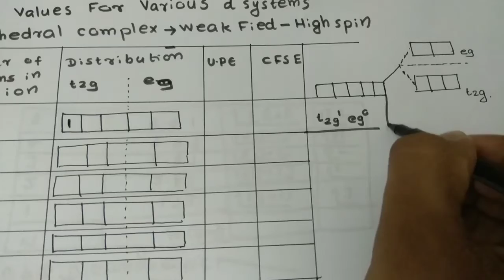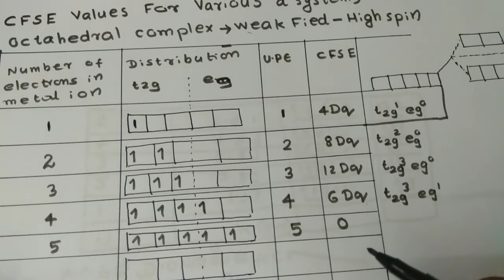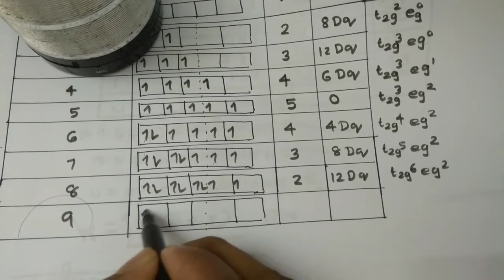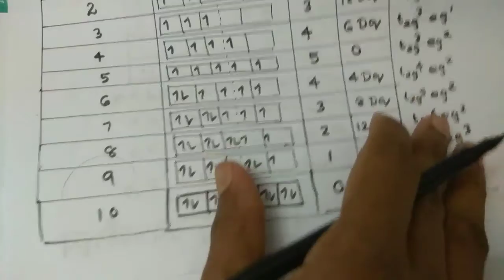electronic configuration coordination compounds 1